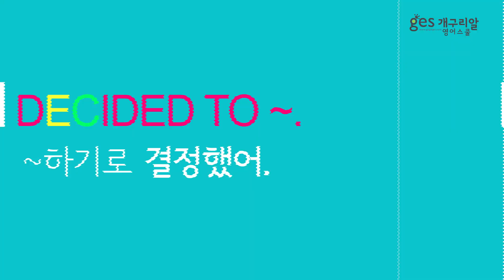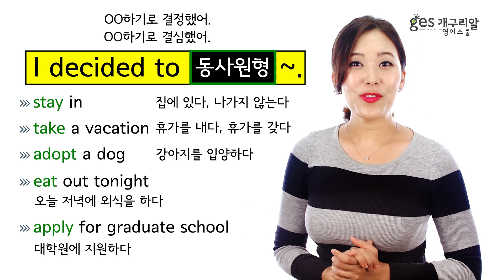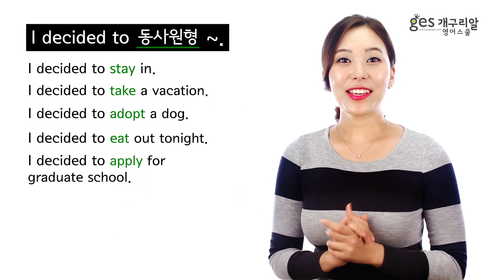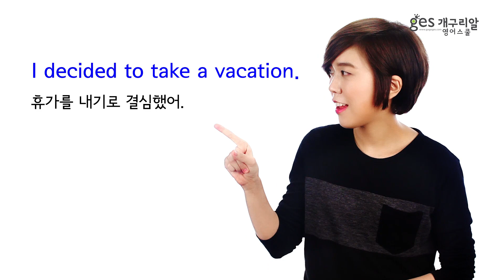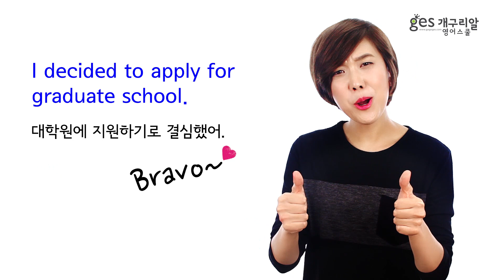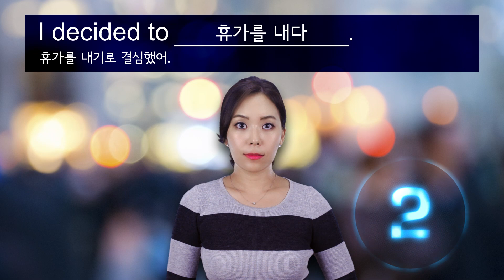꼭 보고싶은 영어회화 강의! 왕초보 추천! (패턴미션 130탄)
영어에 대한 두려움을 없애고 자신감을 찾아드립니다!
📖패턴미션 교재 구매처📖
교보문고:

벌써 한 해를 마무리하는 12월이 왔네요.
환절기에 감기 조심하시고 12월에는 행복하고 좋은 일들만 가득하시길 바래요!

이번 주 『패턴미션 130탄』에선 어떤 일을 하기로 결정하거나 무언가를 하기로 마음 먹었을 때 쓸 수 있는 아주 유용한 영어패턴을 배워볼 거예요.
바로 ▶I decided to ~.◀ [OO하기로 결정했어. OO하기로 결심했어.] 입니다.
한해를 마무리하면서 내린 결정이나 결심한 게 있으면 영어로 표현해 볼까요?

패턴미션의 완벽한 4단계:
1) 패턴 & 영어발음 → 2) 문장 만드는 법 → 3) 자연스럽게 말하기 연습 & REVIEW(복습) → 4) 영작 PRACTICE(연습)
이렇게 4단계를 통하여 I decided to ~. 패턴을 완벽히 마스터 해보아요.

Doubt kills more dreams than failure ever will.
의심은 실패보다 훨씬 더 많은 꿈을 짓밟는다.

하고 싶고 이루고 싶은 일이 있다면 의심을 갖지 마세요.
‘내가 과연 할 수 있을까?’ 라는 조그마한 의심의 씨앗은
두려움을 먹고 자라 상상할 수 없이 커져
시작하기도 전에 꿈을 짓밟아버리는 요인이 될 수 있어요.
‘나는 할 수 있다, 꼭 이루고 말 것이다.’ 라는 믿음과 자신감을 갖고
오늘도 멋지게 도전해 보세요.

이번 주도 Gabrielle (가브리엘) 그리고 Ju (쭈) 선생님과 함께 완벽한 영어 패턴 공부 『패턴미션』을 꼭 완수하세요! 아자 아자 화이팅!★

개구리알 영어스쿨이 당신의 도전을 힘껏 응원합니다!